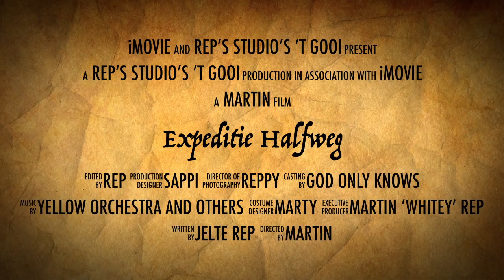Expeditie Halfweg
Jelte en Martin Rep op zoek naar het geografische midden tussen hun beide woningen.